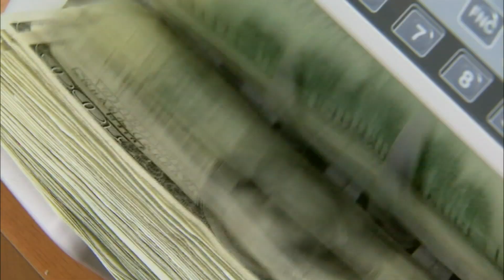한국은행, 성장률전망 하향 가능성.. "경제 불확실성" 언급 / OBS 경인 투데이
【앵커】
한국은행이
올해 우리나라의
경제성장률 전망치를
1.7%로 제시한 상태인데요.
경제의 불확실성이 커지면
이를 밑돌 수도 있을 것으로
보입니다.

【기자】

서영경 한국은행 금융통화위원은 "향후 경제 상황의 불확실성이 당분간 이어질 것"이라고 말했습니다.

주한미국상공회의소가 주최한 특별 간담회에서 주요국 경기 흐름, 금리 인상으로 인한 가계부채 부담을 언급하며 이 같은 전망을 내놨습니다.

집값 하락과 금융시장 불안정, 한미 금리 격차 확대로 인한 자본이탈 우려도 경제 불확실성에 영향을 줄 요인으로 들었습니다.

올해 우리나라의 경제 성장률 전망치는 작년 11월 한은이 제시한 1.7%를 유지했습니다.

하지만 경제 상황이 예상보다 나쁘다고 판단할 경우 한은은 오는 23일 수정 경제전망에서 수치를 하향 조정할 수도 있습니다.

[이창용 / 한국은행 총재: 그 사이 일어난 여러 지표를 볼 때 아마 성장률이 그보다 낮아질 가능성이 커질 것 같습니다.]

글로벌 공급망 위기는 수출로 먹고 사는 우리 기업에 계속 과제로 남을 거라는 게 한은의 시각입니다.

한국 경제가 맞닥뜨린 가장 큰 구조적 문제는 저출산·고령화에 따른 인구구조의 변화로 판단합니다.

해법을 찾지 못한다면 중장기적으로 우리나라 성장 잠재력이 약화될 수 있다고 판단합니다.

이에 지난달 올해 첫 금통위에서 기준금리를 0.25%p 올렸던 한은은 올해도 물가 안정과 금융 안정 등을 함께 고려하며 통화정책을 운용할 계획입니다.